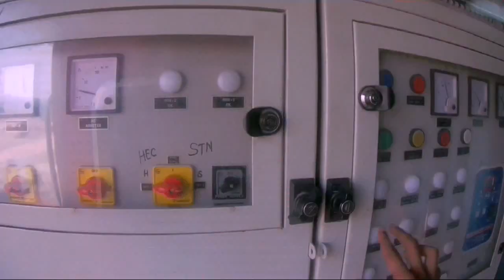Visakhapatnam to Hatia | Journey to Ranchi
I just wanted to try a voiceover video so this was just  an attempt. voiceover and editing all is done on mobile .
music credit -
Mr suicide sheep - Armas feel the day
day dream - nymano